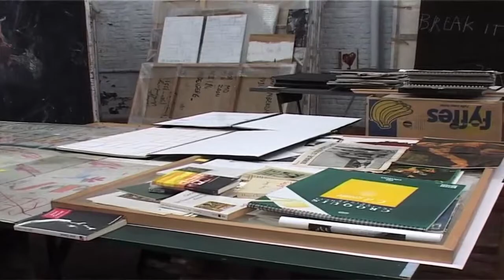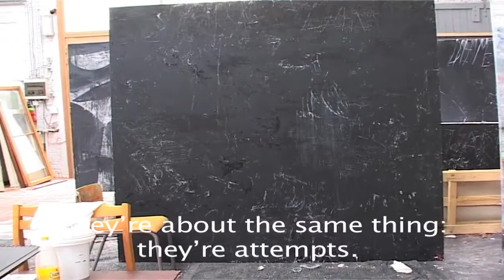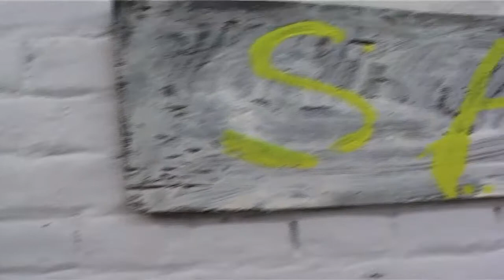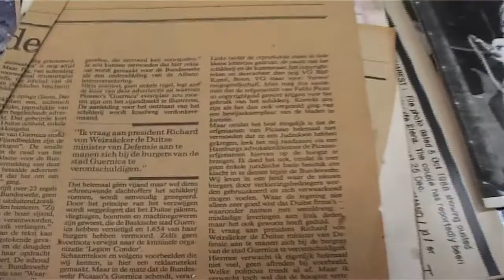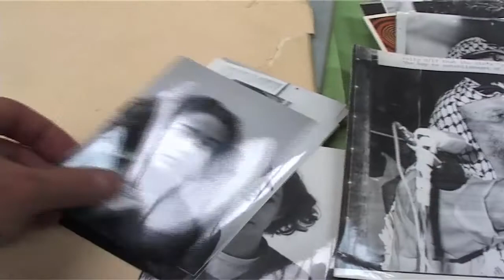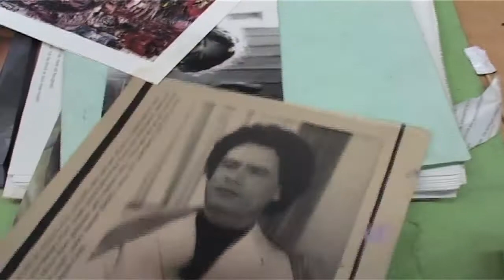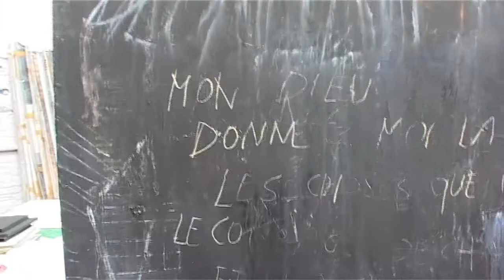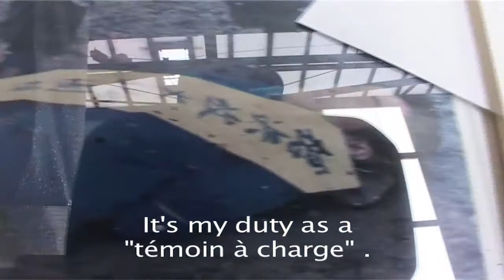Getuige ten laste, Hans Theys (2009)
Getuige ten laste (Witness for the Prosecution) is a filmed interview between philosopher and art historian Hans Theys and Philippe Vandenberg. For 40 minutes, the camera swerves through Vandenberg’s studio, filming drawings, paintings, books, photographs and other objects scattered about while the artist talks about his work. The central thought holds that Vandenberg considers himself to be a ‘witness for the prosecution’, which translates as ‘témoin à charge’ or ‘getuige ten laste’ in French and Dutch, implying a kind of ‘burden’.

This filmed interview was published as:

Hans Theys. “Getuige ten laste: Luisterend naar Philippe Vandenberg.” In Knockando: Kunstenaars aan het woord, 174-180. Brussels: Tornado Editions, 2021.

Type: Documentary
Filmmaker: Hans Theys
Language: Dutch
Subtitles: English
Year: 2009
Production: Hans Theys
Montage: Hans Theys